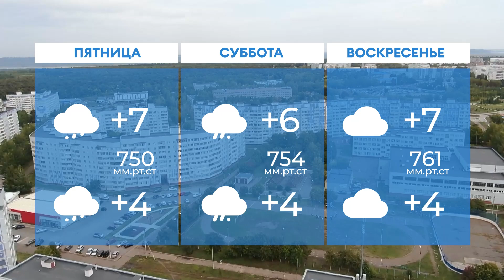Прогноз погоды в Нижнекамске на 13-е октября 2022 года